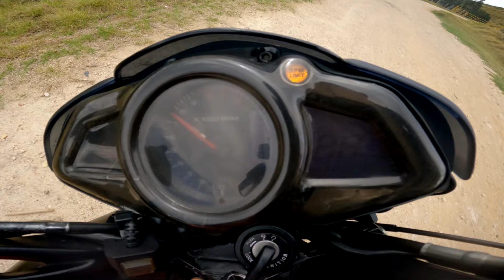Mi EXPERIENCIA usando la PULSAR NS200 FI ABS después de 4 años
HOLA MAQUINAS espero les guste este video y dejen su comentario y su like